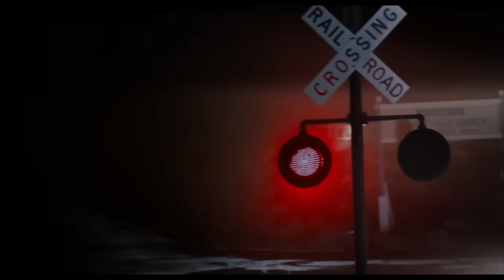"I’m already naked!" Jennifer Lawrence and Andrew Barth Feldman on No Hard Feelings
Jennifer Lawrence and Andrew Barth Feldman join BBC Radio 1's film critic Ali Plumb to talk about new movie No Hard Feelings, which is now available to watch at home. They reveal that the infamous macing scene was on the very first day of filming, and that they laughed so much that one scene didn't even make it into the movie. Plus, Andrew talks about acting with no clothes on.

This interview took place on 12th June, 2023.

Watch Movies with Ali Plumb on BBC iPlayer in the UK
Including more Movies That Made Me with the world's biggest stars.